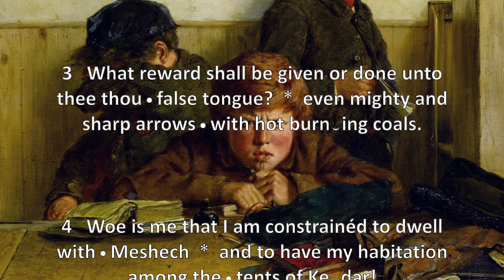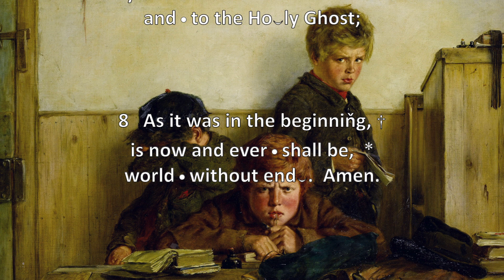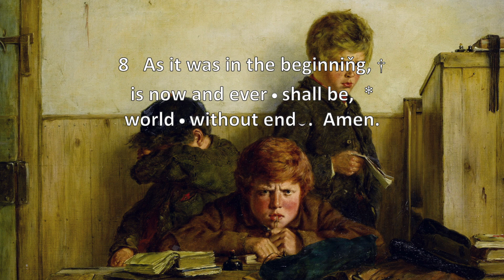Psalm 120: Ad Dominum cum tribularer clamavi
Psalm 120 chanted in the Sarum Use by Sarah James

Themes: The Psalmist, in great distress, calls on the Lord for deliverance from calumny and defamation, shows the punishment that awaits his persecutor, and deplores the necessity of his residence with the ungodly.  This psalm, and all the rest that follow it, to the end of Psa 134:1-3, fifteen in number, are called Psalms of Degrees [alternatively Songs of Ascent]; for thus the Hebrew title המעלות hammaaloth is generally translated, as coming from the root עלה alah, to ascend or mount upwards.  Hence מעלות maaloth, steps or stairs for ascending.  But as the word may be applied to elevation in general, hence some have thought that it may here signify elevation of the voice; "these psalms being sung with the highest elevations of voice and music."  Others have thought the word expresses rather the matter of these psalms, as being of peculiar excellence: and hence Junius and Tremellius prefix to each Canticum excellentissimum, "A most excellent ode."  (From the Adam Clarke Commentary, 1831)

In Judaism: This psalm is recited following Mincha (afternoon prayer) between Sukkot (the Feast of Tabernacles) and Shabbat Hagadol, which is the Shabbat immediately before Passover.  (Wikipedia)

In Christianity: In the Liturgy of the Hours, Psalm 120 is recited in Vespers (Evening Prayer) on the Monday of the fourth week of the four weekly liturgical cycle.

“Kept In,” an oil on canvas (1870) by Erskine Nicol, is in the public domain in its country of origin and other countries and areas where the copyright term is the author's life plus 100 years or fewer.  It is in the public domain in the United States because it was published (or registered with the U.S. Copyright Office) before January 1, 1926.